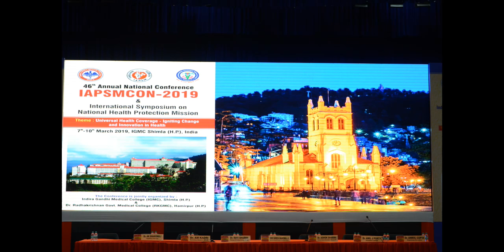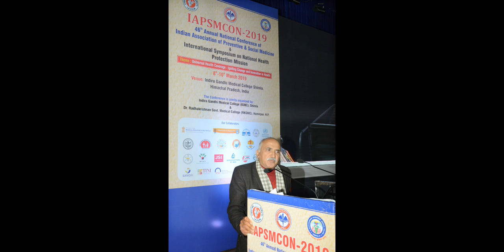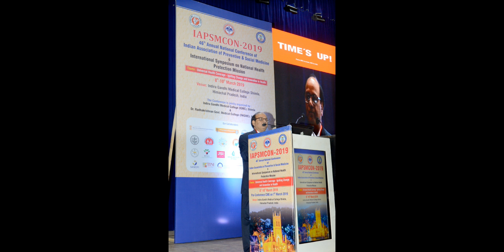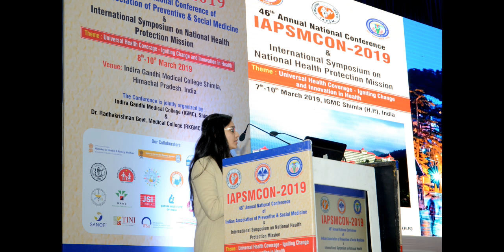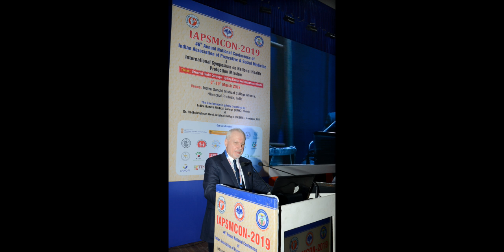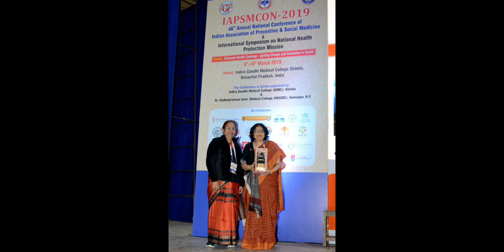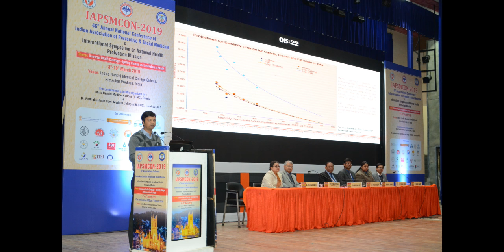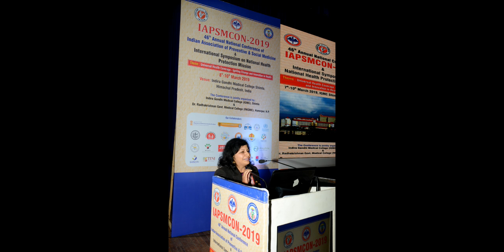Various Sessions part 2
Photographs of various sessions